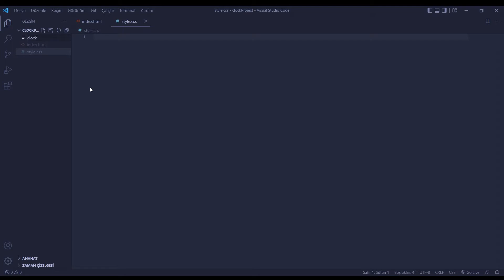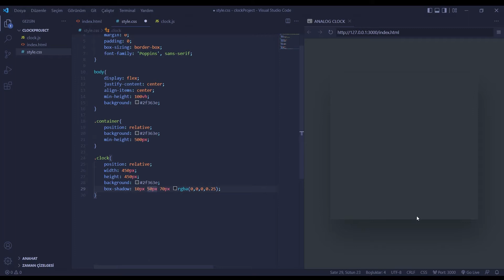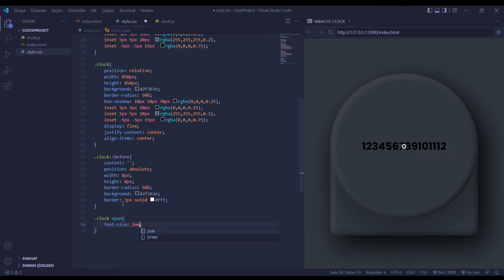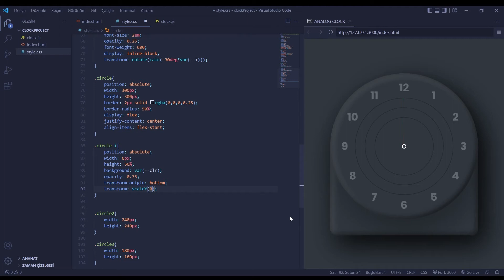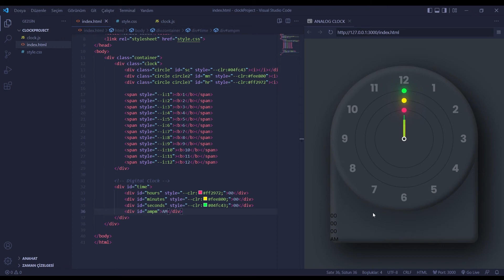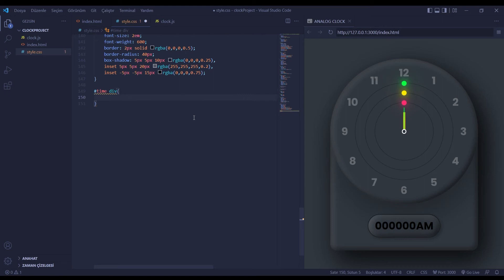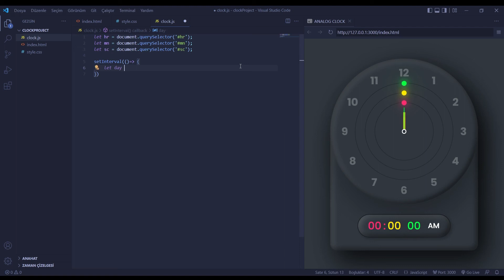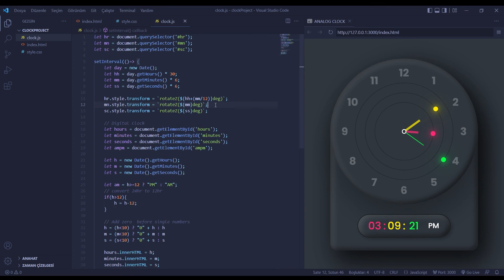JavaScript ile Analog Saat Projesi | JavaScript & CSS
Merhabalar, bu videoda JavaScript ve CSS ile modern bir analog saat tasarımı yaptık.